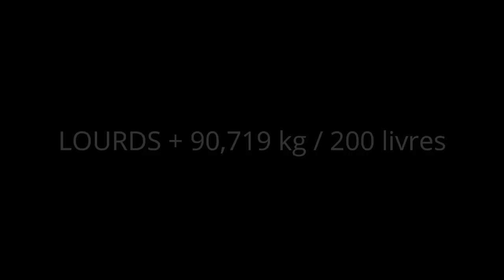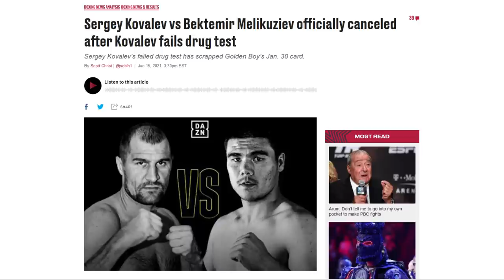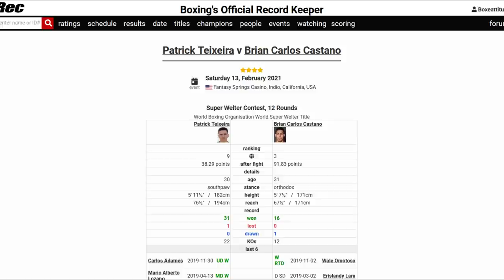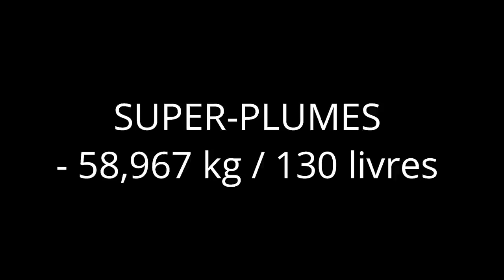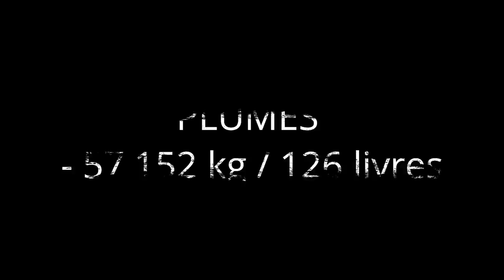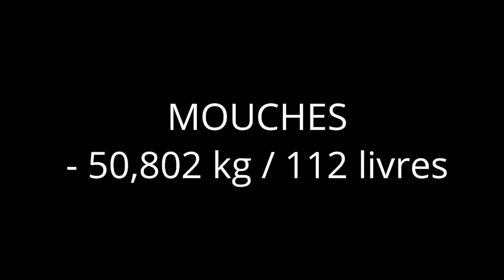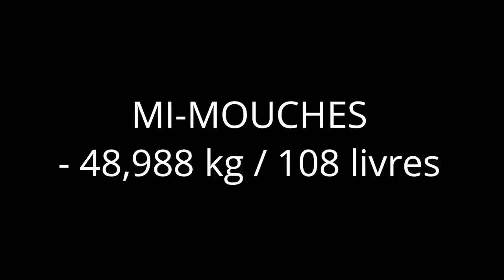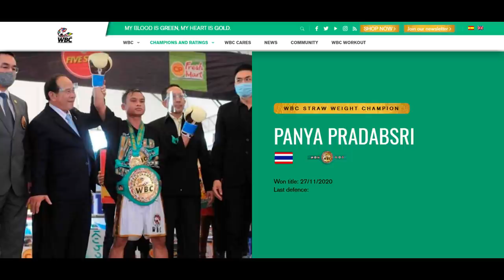Porté disparu : Les champions oubliés en 2020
Les noms cités : Anthony Joshua, Tyson Fury, Ilunga Junior Makabu, Mairis Briedis, Arsen Goulamirian, Dmitry Bivol, Artur Beterbiev, Saul Alvarez, Caleb Plant, Billy Joe Saunders, Jermall Charlo, Demetrius Andrade, Gennadiy Golovkin, Ryota Murata, Jermell Charlo, Patrick Teixeira, Michel Soro, Souleymane Cissokho, Dylan Charrat, Errol Spence Jr, Terence Crawford, Manny Pacquiao, Jose Carlos Ramirez, Josh Taylor, Teofimo Lopez, Devin Haney, Miguel Berchelt, Joseph Diaz, Gervonta Davis, Jamel Herring, Carl Frampton, Gary Allen Russell Jr, Josh Warrington, Emanuel Navarrete, Can Xu, Rey Vargas, Luis Nery, Murodjon Akhmadaliev, Angelo Leo, Tomoki Kameda, Naoya Inoue, John Riel Casimero, Nordine Oubaali, Juan Francisco Estrada, Roman Gonzalez, Kazuto Ioka, Jerwin Ancajas, Julio Cesar Martinez, Moruti Mthalane, Artem Dalakian, Junto Nakatani, Kenshiro Teraji, Hiroto Kyoguchi, Felix Alvarado, Elwin Soto, Panya Pradabsri, Pedro Taduran, Wilfredo Mendez, Thammanoon Niyomtrong, Chayaphon Moonsri, Adrien Broner